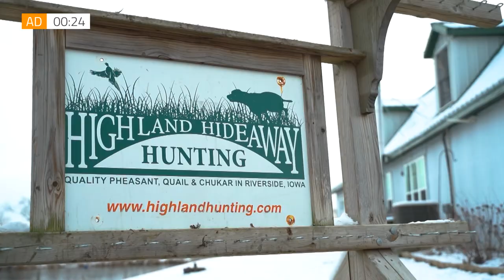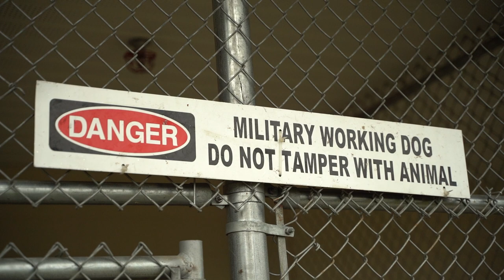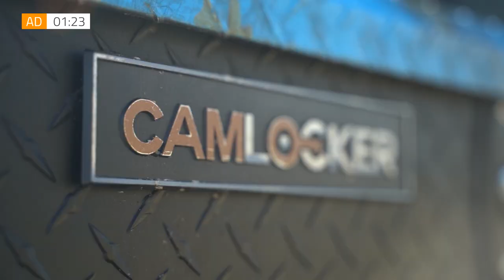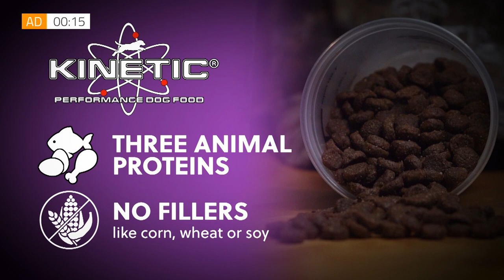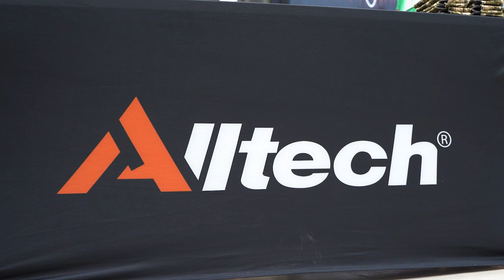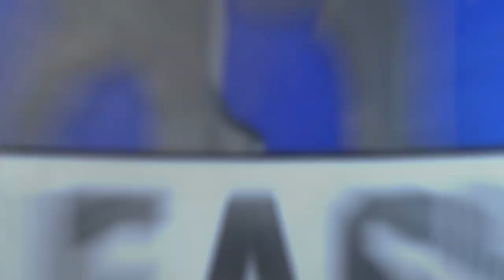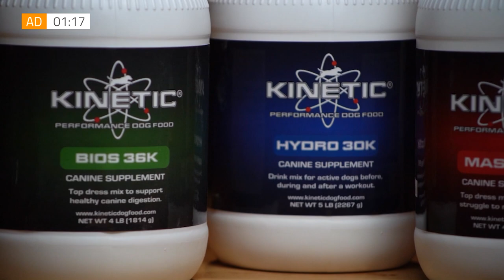31Kilo: The Military Working Dog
The U.S. Military has a long history of utilizing the military working dog in times of war and in times of peace. In this episode we discuss the U.S. Army Military Working Dog program and learn the value our four-legged soldiers bring to the table.